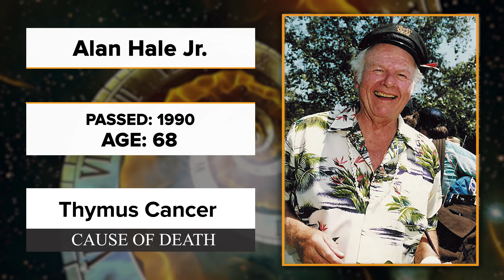Gilligan's Island Cast Then and Now (2023)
The Gilligan's Island cast featured everyone's favorite castaways and delivered some of the most-watched television of the 60s when it aired from 1964 to 1967.

Do you think you know a lot about Gilligan's Island? Try our quiz and enter to win $500!

Check out some of the awesome Gilligan's Island merch you can add to your memorabilia collection!

 But, a lot has changed since then. Today, we're taking a look at the Gilligan's Island cast then and now, to see how they've changed through the years.

00:00 - Intro
0:15 - Vito Scotti as Dr. Boris Balinkoff
1:21 - Russell Johnson as Professor Roy Hinkley
2:26 - Natalie Schafer as Lovey Howell
3:31 - Jim Backus as Thurston Howell III
4:36 - Alan Hale Jr. as Captain Jonas Grumby
5:41 - Dawn Wells as Mary Ann
6:46 - Bob Denver as Gilligan
7:51 - Tina Louise as Ginger

Vito Scotti played Dr. Boris Balinkoff, but he also played many roles on Broadway, in films, and on television, from the late 1930s to the mid 1990s. He was known as a man of a thousand faces for his ability to assume so many divergent roles in more than 200 screen appearances in a career spanning 50 years and for his resourceful portrayals of various ethnic types.

Russell Johnson is known for his role as Professor Roy Hinkley. He was also known for Marshal Gib Scott in Black Saddle. He reprised this character for three Gilligan's Island made-for-television movies and two animated series. In a 2004 interview, Johnson commented about the role and shared his perspective regarding Gilligan's Island and the situation comedy's place in television history: "It used to make me upset to be typecast as the Professor...But as the years have gone by, I've given in. It's brought a lot of joy to people, and that's not a bad legacy." Johnson died from kidney failure at his home in Bainbridge Island, Washington, on January 16, 2014, aged 89.

Natalie Schafer performed in many films, usually portraying sophisticates; including "Lovey Howell" on Gilligan's Island. She reprised her role in made-for-television spin-off films after the show ended, along with the animated spinoff Gilligan's Planet in 1982. Schafer died of liver cancer in her Beverly Hills home, at the age of 90.

Jim Backus was best-known for his role as Thurston Howell III, but he also played James Dean's character's father in Rebel Without a Cause, he voiced Mr. Magoo, and he starred in his own show of one season, The Jim Backus Show, also known as Hot Off the Wire. Backus was an avid golfer and made the 36-hole cut at the 1964 Bing Crosby Pro-Am tournament. On July 3, 1989, Backus died in Los Angeles from complications of pneumonia after suffering from Parkinson's disease for many years.

Alan Hale Jr. had a television career spanned four decades, but he was best known for his co-starring role as Captain Jonas Grumby. Hale appeared in more than 200 films and television roles from 1941, and also appeared on several talk and variety shows. In addition to acting, Hale co-owned Alan Hale's Lobster Barrel, a restaurant he opened in the mid-1970s. The Lobster Barrel was located on La Cienega Boulevard on Los Angeles's Restaurant Row. Hale died on January 2, 1990, of thymus cancer at St. Vincent Medical Center in Los Angeles at age 68.

Bob Denver is best known as Gilligan, and he continued to appear as Gilligan in several movies, as a guest on other television series, in personal appearances, and as a voice actor in the animated version of the series. On September 2, 2005, Denver, a heavy smoker, died at age 70 from complications following throat cancer surgery.

Dawn Wells is best known for her role as Mary Ann Summers. Following Gilligan's Island, Wells embarked on a theater career, appearing in nearly one hundred theatrical productions as of July 2009.

Tina Louise is best known for playing movie star Ginger Grant. Over time, she became unhappy with the role and worried that it would typecast her. The series ended in 1967 and she continued to work in film and made guest appearances on television. Louise declined to participate in any of three Gilligan's Island reunion television films. Despite maintaining a steady acting career after the series ended, she stated repeatedly that the show had actually ruined her career.